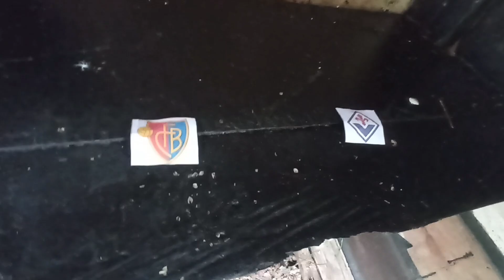UEFA Europa Conference League 2022/23 | Semi Final Leg 2 | Eagle Prediction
UEFA Europa Conference League 2022/23
Semi Final  Leg 2
AZ Alkmaar vs West Ham
Basel vs Fiorentina
May 19-2023 (local time)

Basel vs Fiorentina,uefa,Europa Conference league